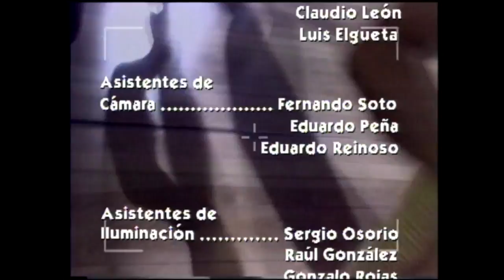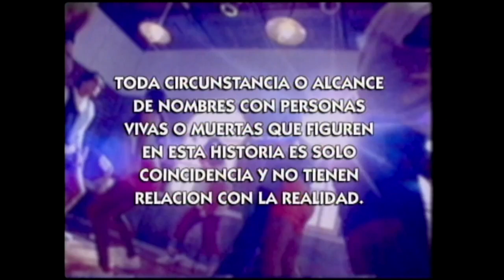Te prohíbo que te cases | Loca piel - T1E76